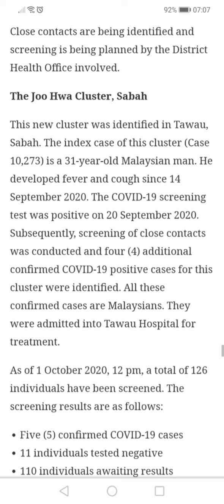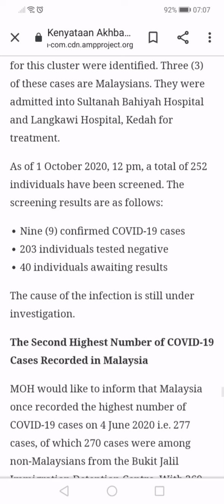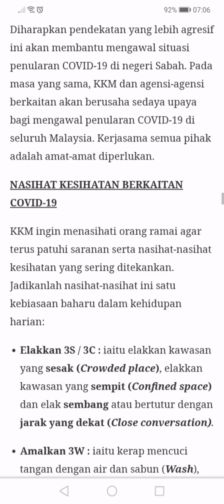Covid-19 KKM for malaysia (sabah) 2020